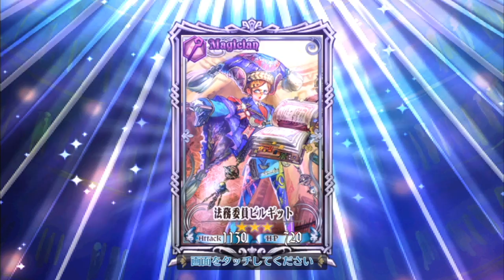【チェンクロ】チドリが欲しかった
チェンクロの動画をメインでやってます。ガチャ、パーティ紹介、試しプレイなどなど気になったことはなんでも動画にしていくスタイルでやっていきます！twitterやってます！